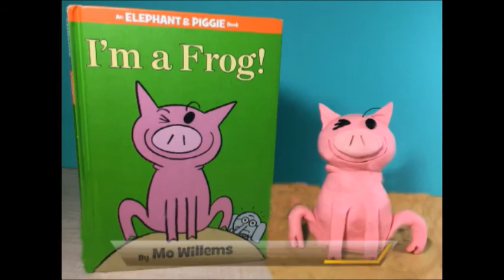How to make Piggie as a frog. Granny B. made him with Play-Doh.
Do you like Elephant and Piggie?
Granny B. will show you how to make Piggie (as a frog), with Play-Doh.